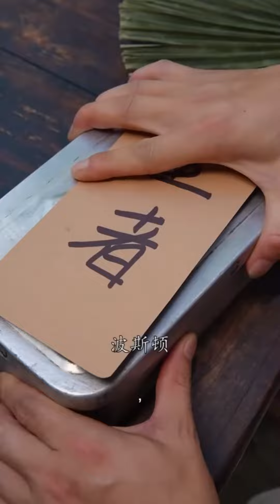It’S Great To Eat Big Crabs!| Tiktok Video|Eating Spicy Food And Funny Pranks|Funny Mukbang